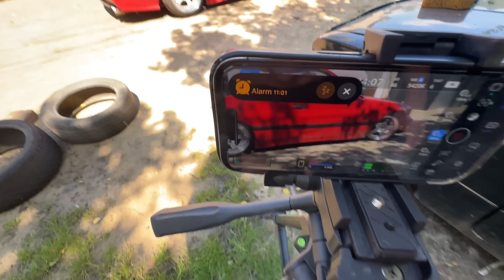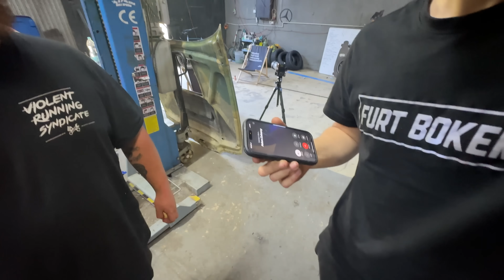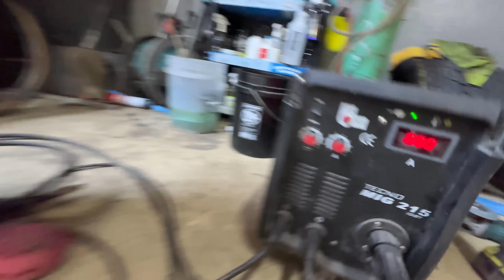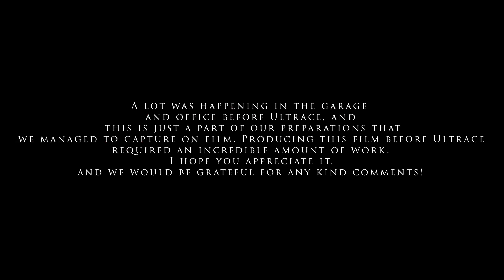Preparing ALL cars for ULTRACE | Slippery Topic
Ultrace preparation